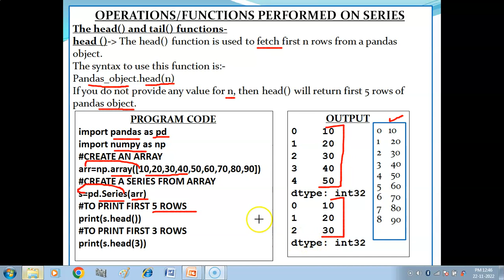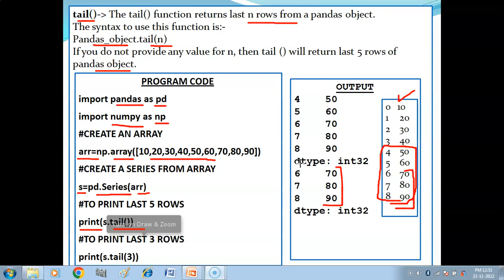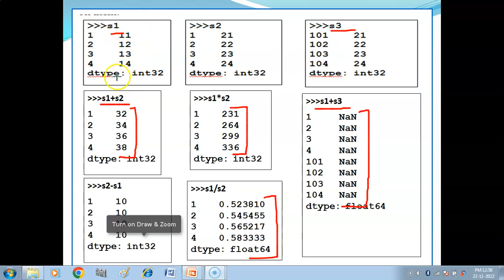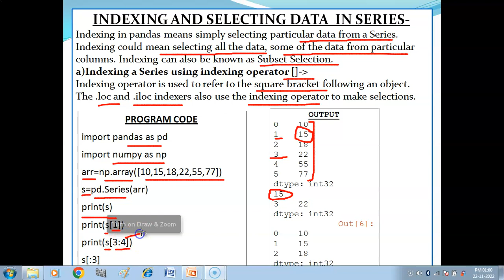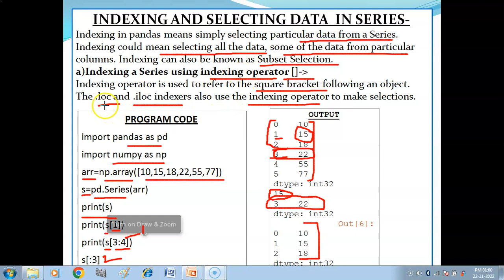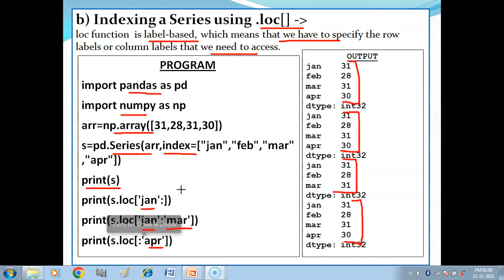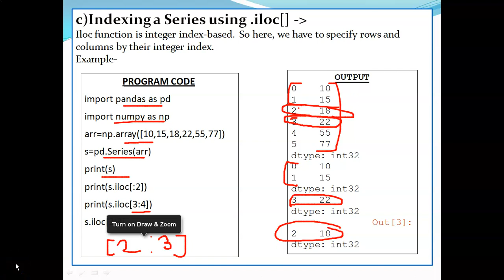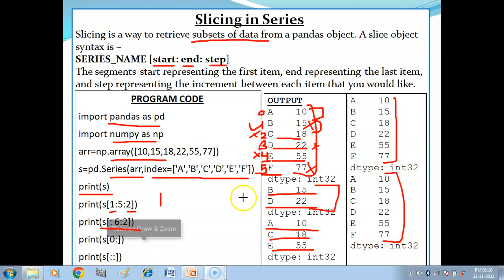Operations performed on Series | Head() & Tail() | Indexing | Slicing | Mathematical Operations | IP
1) Operations performed on Series-
a)  HEAD( ) and TAIL( ) Functions
b) Mathematical Operations on Series
c) Indexing and Selecting data in Series- [ ] , .LOC[ ] , iLOC[ ]
d) Slicing in Series
Playlist links of Tutorials (IP Class 12)